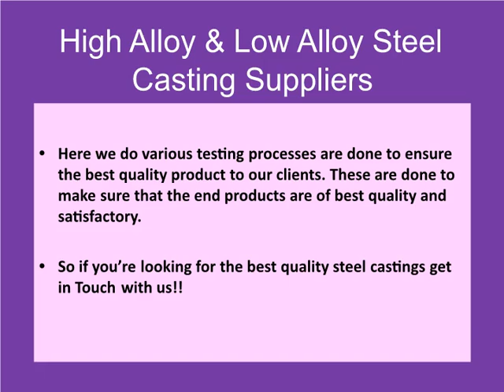High Alloy & Low Alloy Steel Casting Suppliers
Are You Looking for the Best Stainless Steel Casting Suppliers in USA?
Steel Casting Suppliers offers cast and finished products using a wide range of production technologies and a full range of alloys. Our dedicated team manufacturing steel casting, that meet all required specifications and tolerances, as well as your expectations.

BV Engineers is one of the few renowned Class A certified steel casting manufacturers as well as suppliers in USA that produces and supplies the highest quality Steel, and High Alloy and Low Alloy Casting products. For quality assurance, we conduct non-destructive testing too.

We are manufacturers, exporters and Low Alloy Steel Casting Suppliers of wide range High Alloy Steel Casting & Low Alloy Steel Casting at cost effective prices. BV Engineers offers castings in fully finished condition as ready to fit parts. This saves you time, efforts and ultimately money.

We are capable of fulfilling your custom needs; we can solve your casting problems in innovative, cost-effective ways. You can count on the experience, innovation and dedication work for your products. With the latest equipment available in the industry, we have built a team of skilled professionals with extensive experience in the Casting.

BV Engineers is a most leading Manufacturing Company, who engaged in the offering Casting, Steel Casting, Low Alloy Casting, High Alloy Steel Casting Suppliers many casting & forgings products based in the USA. The company has huge experience in manufacturing Casting products as per client’s demands.

Our process for the production of casting is happening when we take delivery of the order from our client. This way we make sure that the end products are of the highest quality. And yes...We also make available modified casting products according to our client’s requirements.

Here we do various testing processes are done to ensure the best quality product to our clients. These are done to make sure that the end products are of best quality and satisfactory.

So if you’re looking for the best quality steel castings get in Touch with us!!